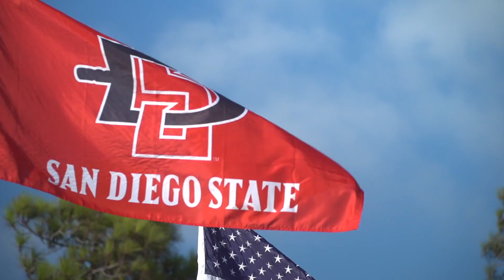SDSU FOOTBALL: AZTECS WEEKLY REWIND - BEAT BOISE STATE